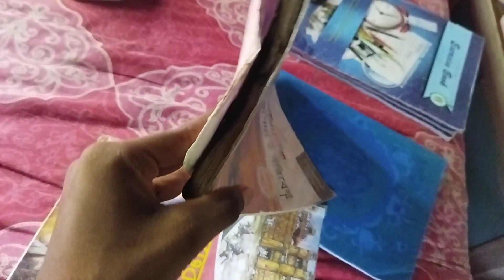A BIG SCAM ON ME WHEN I GO TO SCHOOL 😖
So guys welcome back to the my YT channel with a new vlog. A biggest scam is really fall me in a big problem so would you see the vlog??

NEXT VLOG IS ON ? _________